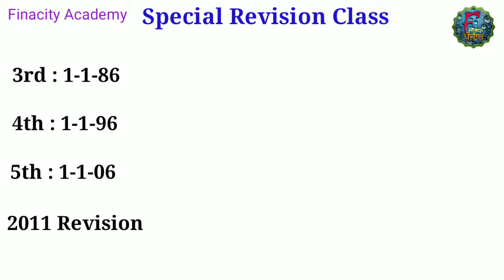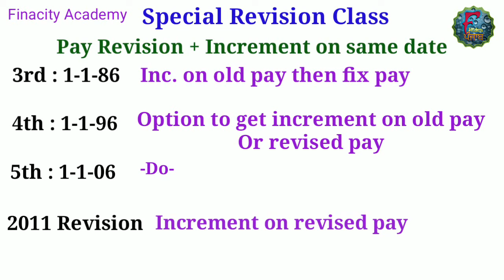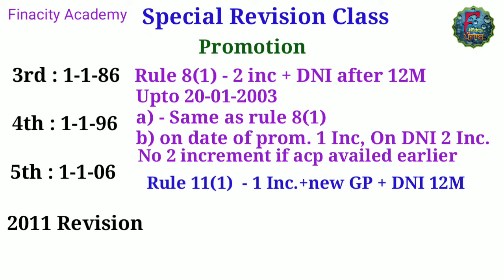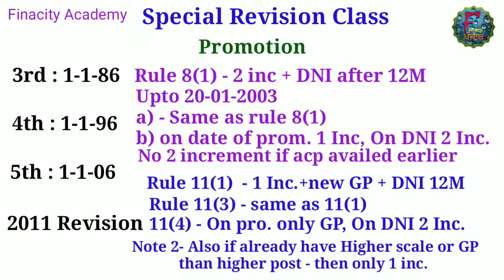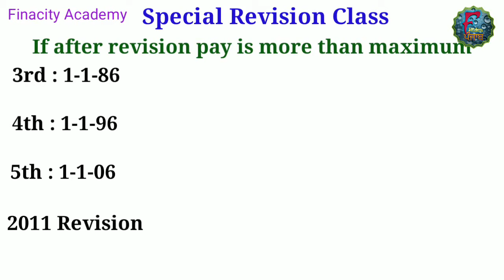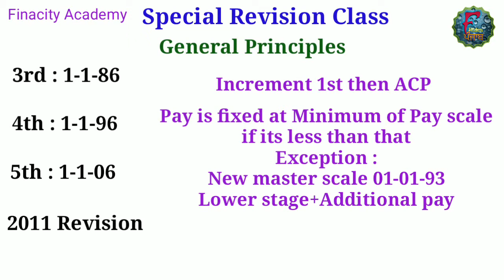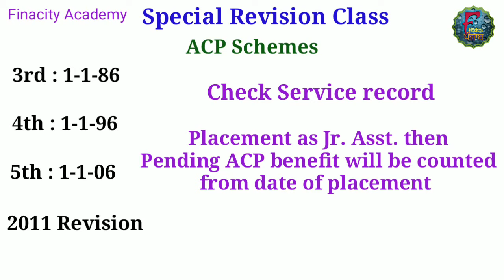CSR Revision class Part - 1| SAS Exam 14-03-2021 | FinaCity Punjab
Practicals Civil Services Rules

Addition :
3rd to 4th ppc - If 1 increment only is given due to already availed acp then DNI won't be changed.

*DNI - Date of Next Increment